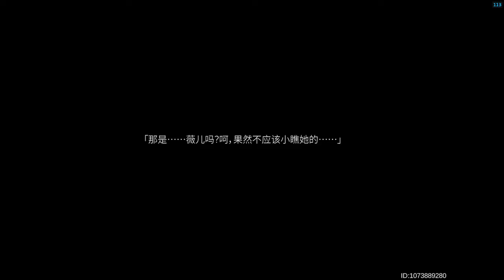Aether Gazer | Corrupted Verthandi awakens